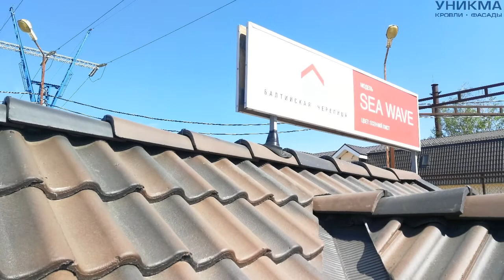Правильная и красивая кровля из Штучной черепицы на примере макета. УНИКМА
Правильная и красивая кровля из Штучной черепицы

Строите дом и думаете про кровлю из штучной черепицы? В нашем новом видео Александр Баранов расскажет, как должна быть устроена кровля из черепицы, чтобы она была не только качественно смонтирована, но и красиво выглядела.